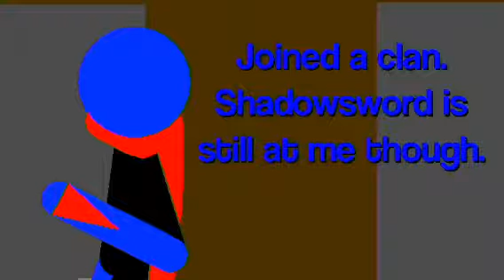The Core//Episode 1//Invasion//